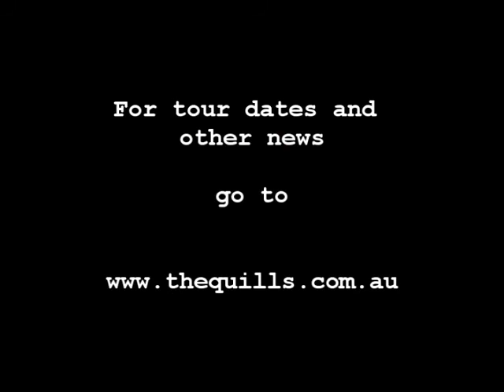The Quills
The Quills are touring South East Queensland in September/October 2008.  So just who are The Quills?